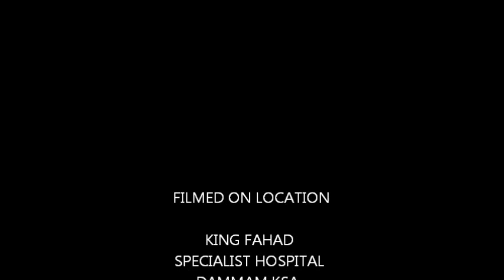PORTERS AT KING FAHAD SPECIALIST HOSPITAL-DAMMAM,KSA...